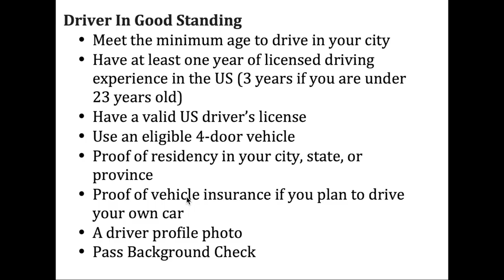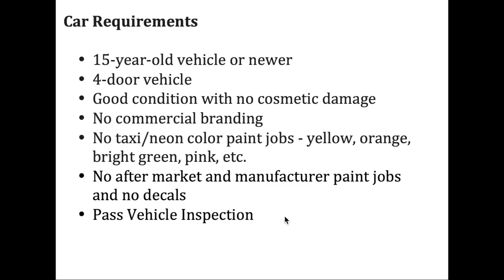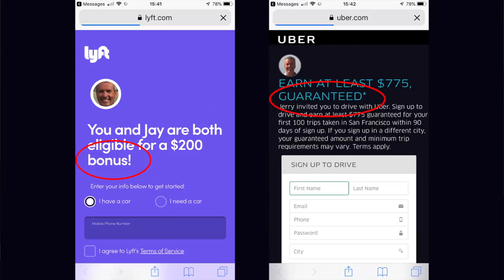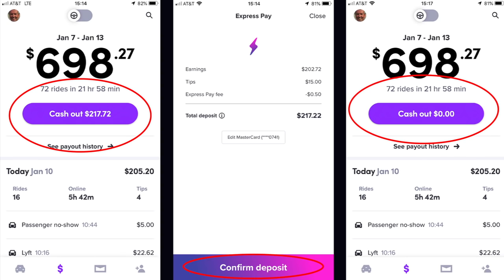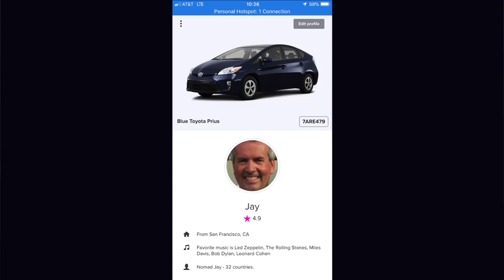Government shut down!! Why rideshare driving makes sense for affected workers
Are you affected, or know someone affected, by the government shutdown? Share this quick-start guide with them, or with anyone you know looking to make extra money in a short period of time, for some tips on how to get started quickly with rideshare driving for Uber and Lyft.

Many drivers choose to sign up with Uber and/or Lyft because the job is flexible. You get in your car, turn on your app, and get going. But if you’ve never considered signing up with Uber and Lyft before, you might wonder what the process is like. Senior RSG contributor Jay Cradeur shares how you can quickly get on the road with Uber and Lyft.